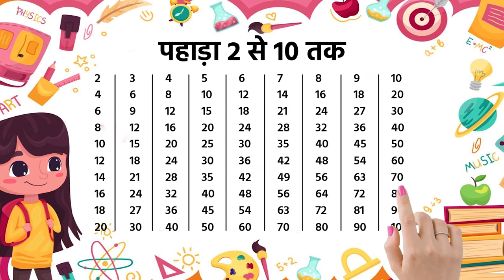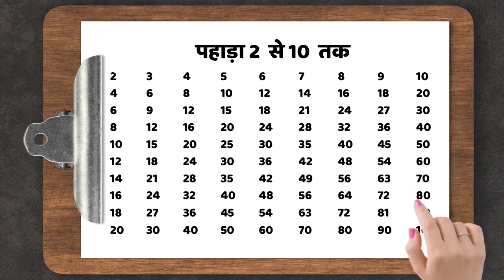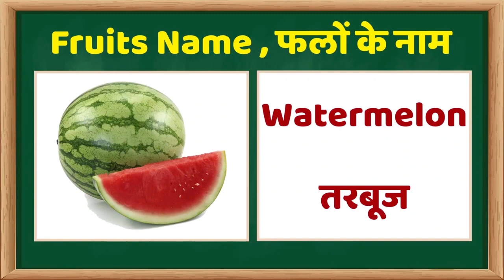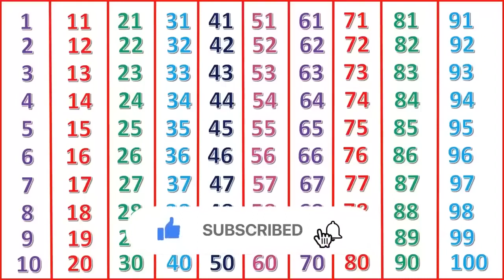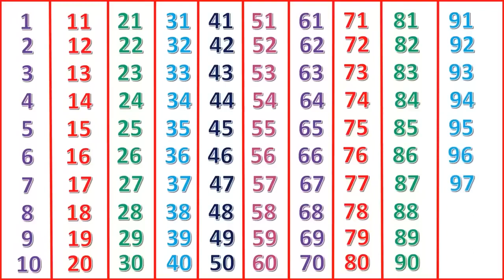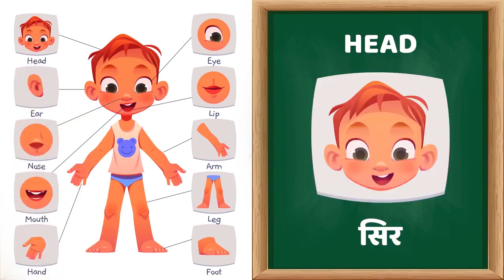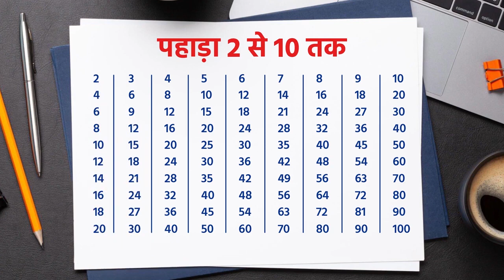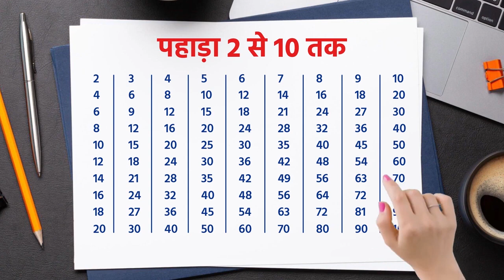Pahada 2 Se 10 Tak | 2 Ka Pahada पहाड़ा 2 से 10 तक हिंदी में | 1 Hrs Class -02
• 1 to 100 Counting Learning